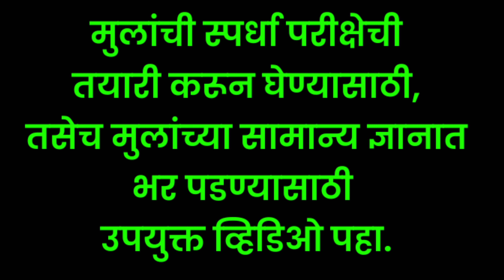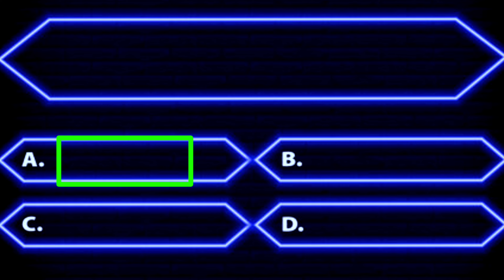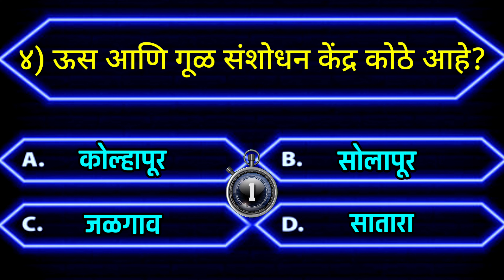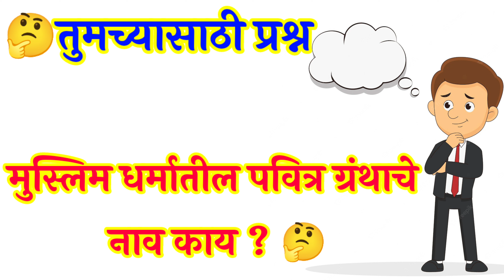पोलिस भरती 🚨 Police Bharati | तयारी पोलीस भरतीची | GK Marathi | जनरल नॉलेज मराठी | MPSC